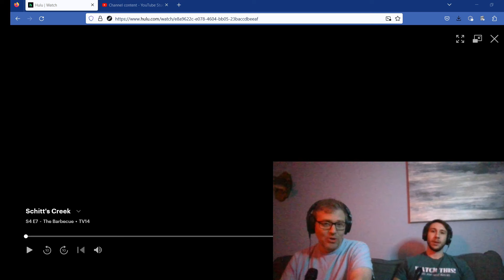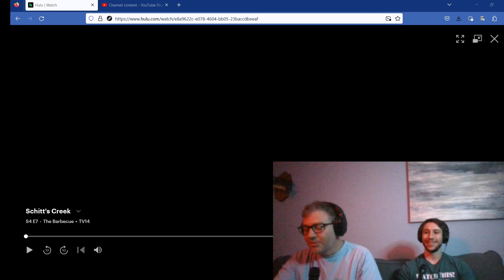Schitt's Creek, Season 4, Episode 7. First Time Watching reaction